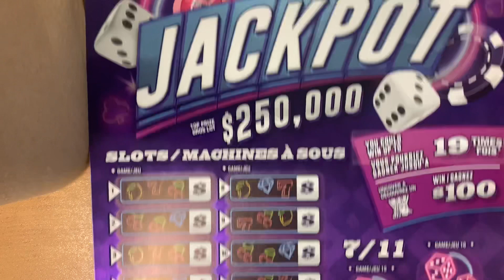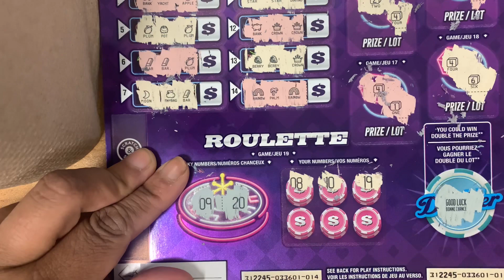JACKPOT!!! ☘️WIN🍀 OLG Ontario lottery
INSTANT LOTTERY GAME NO. 2245
$20 per play.
Prize payout: 69.90 per cent.
Overall odds of winning: 1 in 3.50.
$250,000 top prize.

HOW TO PLAY JACKPOT
SLOTS: GAMES 1 – 14 – Scratch GAMES 1 to 14 entirely. Uncover three (3) identical symbols in the same GAME, win the corresponding prize for that GAME.
7/11: GAMES 15 – 18 – Scratch GAMES 15 to 18 entirely. If the total of the two (2) dice in a GAME equals seven (7) or eleven (11), win the corresponding prize for that GAME.
ROULETTE: GAME 19 – Scratch the two (2) LUCKY NUMBERS and six (6) YOUR NUMBERS entirely. Match any one of the LUCKY NUMBERS to one of YOUR NUMBERS, win the corresponding prize.
DOUBLER: Scratch the DOUBLER area entirely. If you uncover DBL, and have won a prize in any of GAMES 1 to 19, you win 2 times the prize won in GAMES 1 to 19.
JACK WINS: Uncover a “JACK” symbol in any one of GAMES 1 to 19, win $100.
Multiple wins are combinations of the $20, $40, $50, $100, $200 and $500 prize categories only.
Doubler wins are applicable to the $20, $40, $50, $100, $200 and $500 prize categories only.

👠see ya!